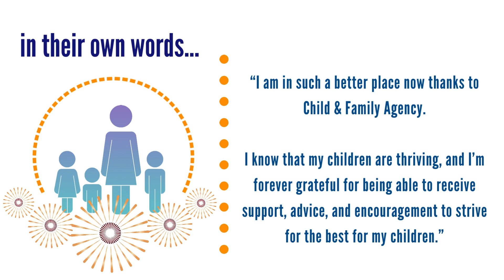Impact stories: Child & Family Agency, a United Way Partner Program